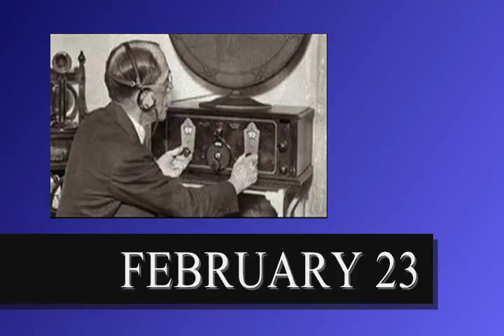BROADCAST ALMANAC for FEBRUARY 23